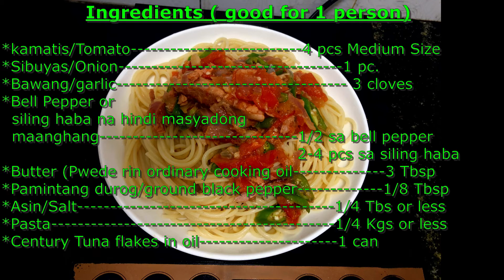Episode 35 Nagutom pero walang makain...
After editing my video I was so hungry..And so I cook for my self